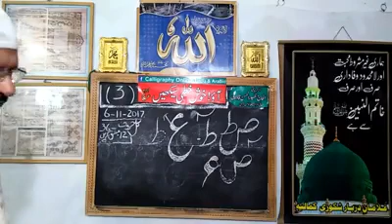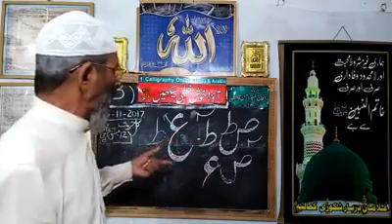Calligraphy Online Urdu & Arabic I Episode 3 I Calligraphy online Classes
Calligraphy Online Urdu & Arabic Tutorial I Calligraphy Online Classes I Episode 3

How to learn Calligraphy online 2017 full Tutorial Classes.

Calligraphy for beginner’s complete guideline 2017 / 2018.

Calligraphy art for beginner’s complete video.

Calligraphy online Episode 3 with complete guideline.

Calligraphy online classes for beginners 2017 by ‘Zahoor ul Hassan Qadri’

Calligraphy Online Urdu & Arabic’ is the perfect place for online calligraphy classes, Calligraphy Online Urdu & Arabic’ provides you the complete guideline that how to become a perfect calligrapher in just few days!